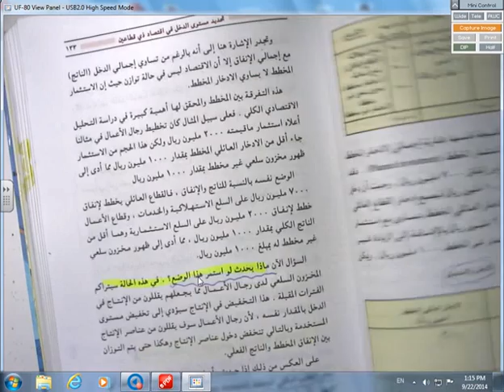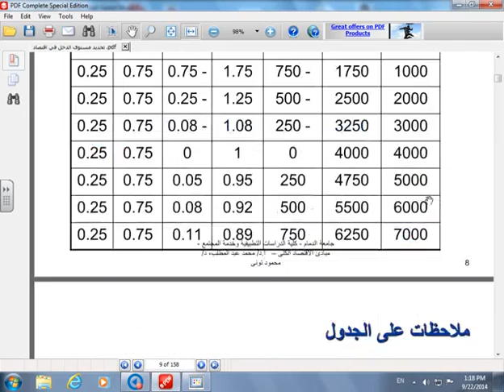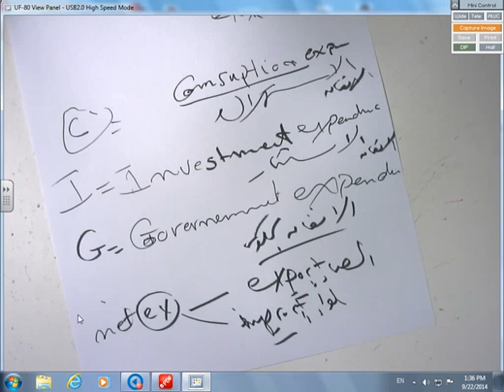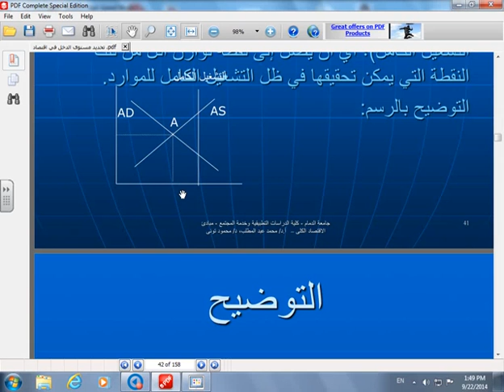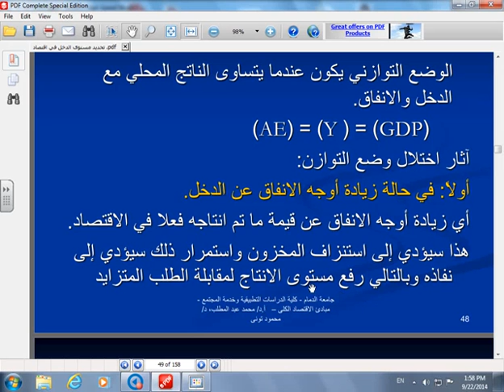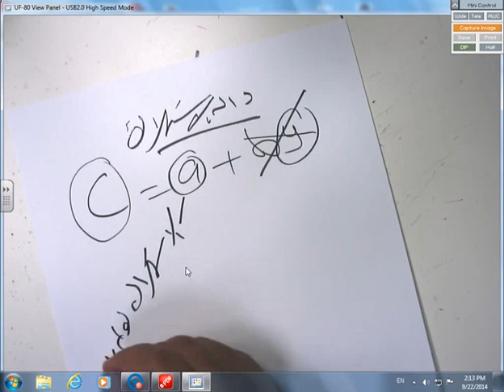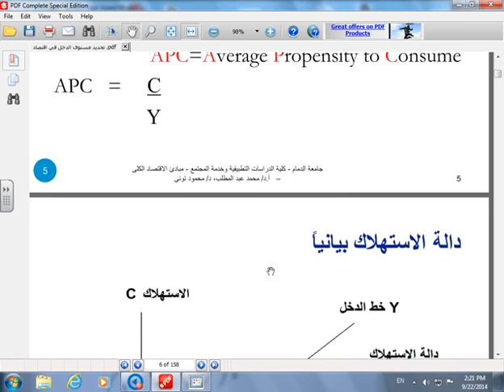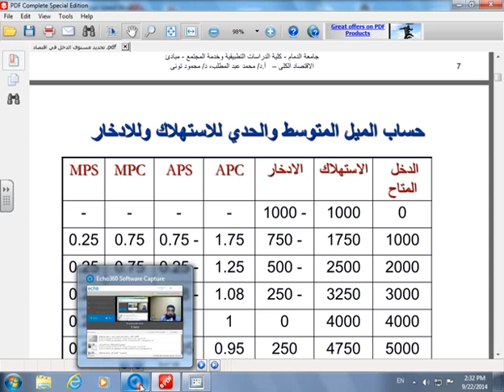المحاضرة المسجلة 5 : الاقتصاد الكلي